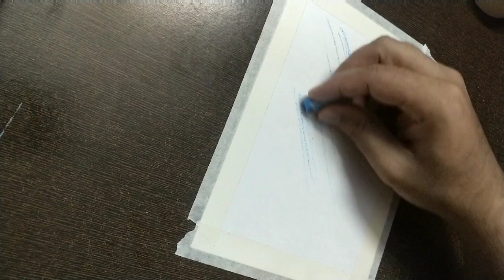aRt wiTh loVe #14 "Forest" step by step drawing making with oil pastels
Hi everyone,
Thanks for your love and support. Making sense forest scene with rays of sunlight falling on tree with oil pastels

Description of music used in the video